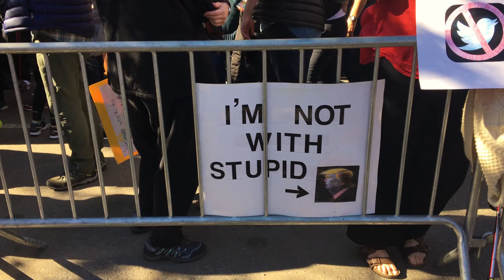Person(all) Spring 2017 : Not My President's Day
People gather on the West Side of Central Park Manhattan.
Others gather on the East Side of Central Park Manhattan.

All for "President's Day".